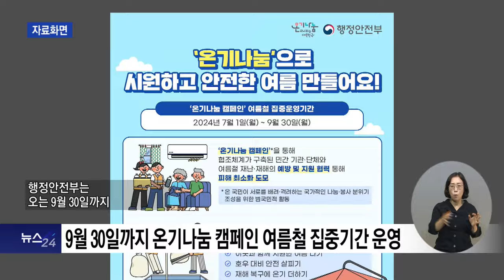복지TV뉴스24_재난·재해 피해 최소화 위한 ‘온기나눔 캠페인’ 여름철 집중기간 운영 (2024.07.31)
유튜브:

 / 복지tv   ​
페이스북:

 / wbc_tv